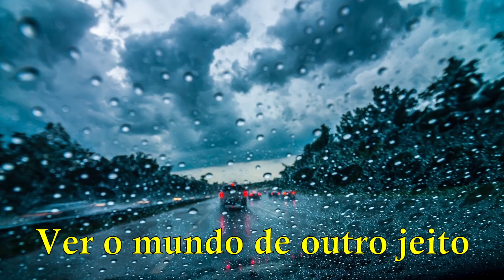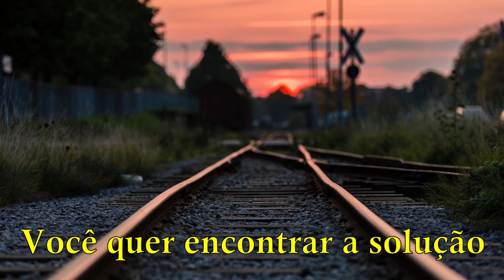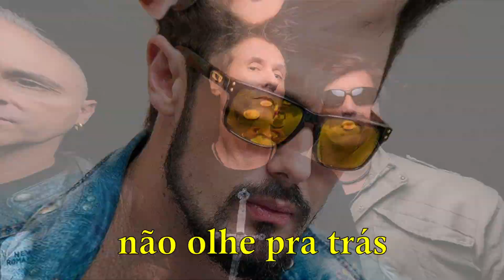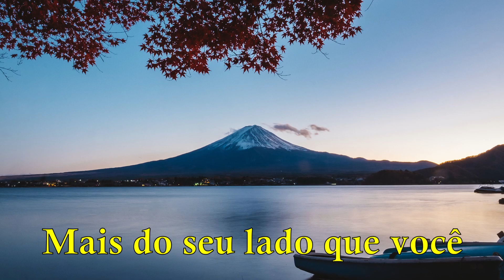Capital Inicial - Não Olhe Pra Trás (Legendado)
Data de lançamento: 2004
Artista: Capital Inicial
Álbum: Gigante!
Compositores: Arnaldo Lima / Fernando Ouro Preto

Nem tudo é como você quer
Nem tudo pode ser perfeito
Pode ser fácil se você
Ver o mundo de outro jeito

Se o que é errado ficou certo
As coisas são como elas são
Sua inteligência ficou cega
De tanta informação

Se não faz sentido, discorde comigo
Não é nada demais
São águas passadas
Escolha uma estrada
E não olhe, não olhe pra trás

Você quer encontrar a solução
Sem ter nenhum problema
Insistir e se preocupar demais
Cada escolha é um dilema

Como sempre estou
Mais do seu lado que você
Siga em frente em linha reta
E não procure o que perder

São águas passadas
Escolha uma estrada

São águas passadas
Escolha uma estrada

São águas passadas
Escolha uma estrada

Músicas e Paisagens
VIVA A MÚSICA NACIONAL
Deus Abençoe💗💗💗